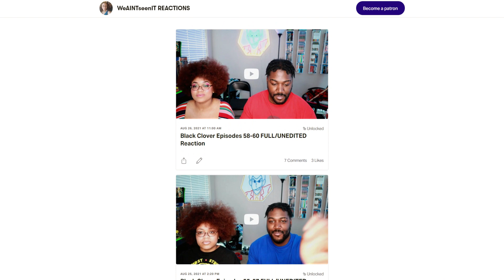Black Clover || Episode 62-64 Reaction || Demon Black Asta vs Ladros!!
black clover episode. Black clover blind reaction. So We're finally getting to so what all the fuss is about regarding this show. Just gotta say that Black Clover has never really been on my radar but I kept getting recommendations from friends to watch. Hopefully these openings will intrigue me and my Fiancé and make us a fan of this show. Black Clover Episode.

0:00 Intro
2:26 Episode 62 Reaction
16:02 Episode 62 Thoughts
18:40 Episode 63 Reaction
32:01 Episode 63 Thoughts
35:53 Episode 64 Reaction
48:19 Final Thoughts